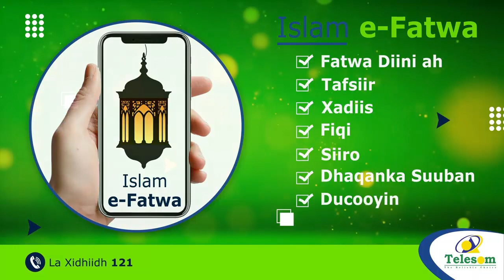Putin oo sheegay inaanay reer galbeedku aqoon taariikhda dagaal ee dalkaasi.